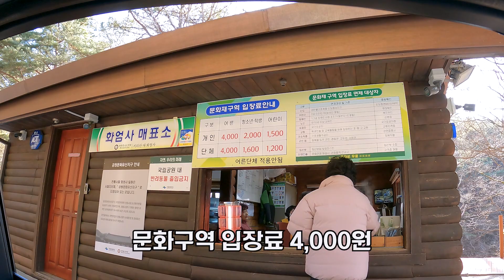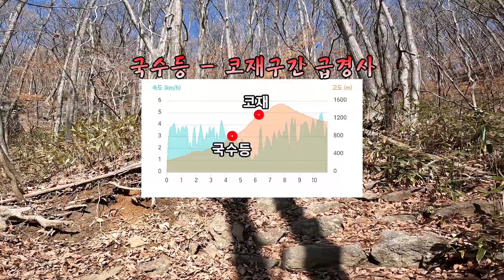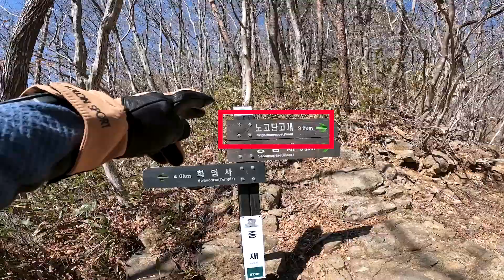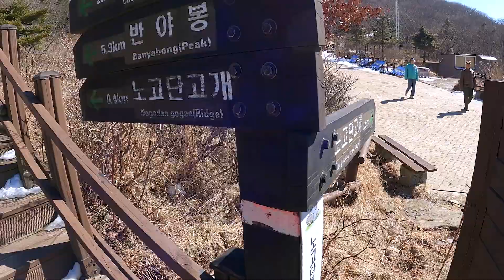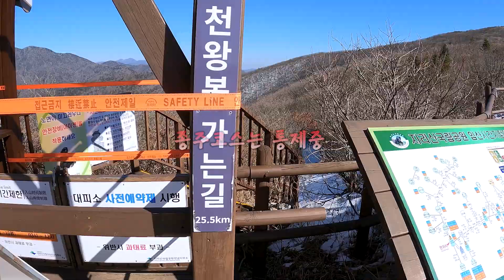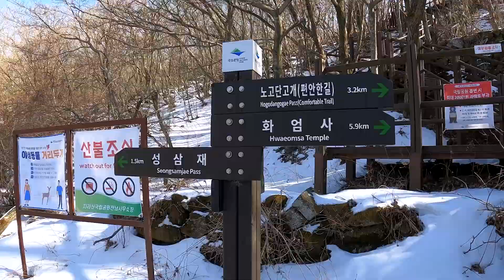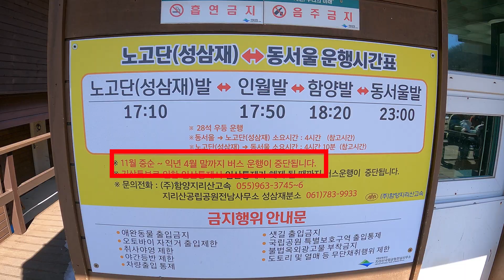지리산 노고단 / 종주하기 전에 경로를 익혀두자 / 화엄사 / 연기암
안녕하세요. 함께 떠나는 일출산악회입니다.

저는 2023년 2월 26일 일요일에 지리산 노고단에 다녀왔어요.

이 번 산행은 기차를 이용해서 다녀왔습니다.

용산역에서 출발을 했고 7시12분에 출발하는 기차가 가장 빠르게 구례구역에 도착하는 기차였습니다.

주말이라 그런지 표를 예매하는데 어려움이 있었습니다.

혹시 기차로 산행을 계획하시는 분들은 미리미리 예약을 해두시기를 바랍니다.

구례구 역에서 택시를 타고 약 10분을 달려서 화엄사에 도착했습니다.

노고단에 오르기 전에 '화엄사'를 둘러보는데, 멋진 화엄사를 둘러보느라 시간이 지체되었습니다.

화엄사 - 노고단 입산제한 시간은 04시 ~ 12시 입니다.

저는 화엄사와 연기암을 둘러보고

 11시 53분에 입산해서 겨우 시간을 맞출 수 있었습니다.

오늘의 경로는

화엄사 - 연기암 - 코재 - 무넹기 - 노고단대피소 - 노고단 - 성삼재 - 시암재 - 구례구역

입니다. 경로에 급경사 구간이 있으니 영상보시면서 주의하시면 되겠습니다.

성삼재로 하산 할 때는 결빙 구간도 있었습니다.

미끄러질까봐 하산 매우 천천히 했습니다

혹시 차로 오실 분들께서는 아래 주소 확인해주세요.

자 그럼 저는 또 다른 산을 오르며 인사드리겠습니다.

감사합니다.

*주자장
'화엄사 주차장' 으로 조회하시면 됩니다.
.주소 : 전라남도 구례군 마산면 연기암길 5
- 주말에는 주차장이 혼잡합니다. 일찍 오셔서 편하게 주차하세요.